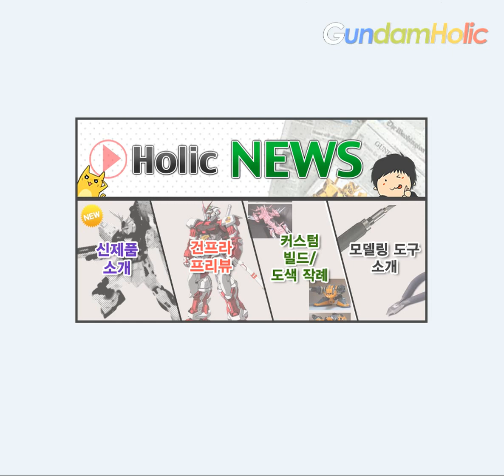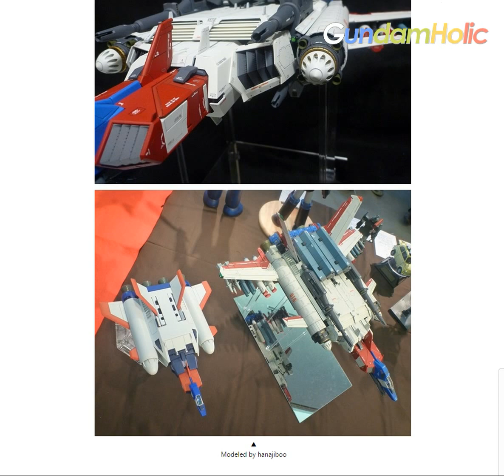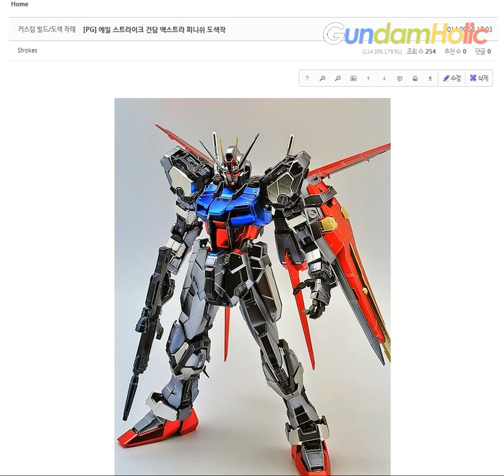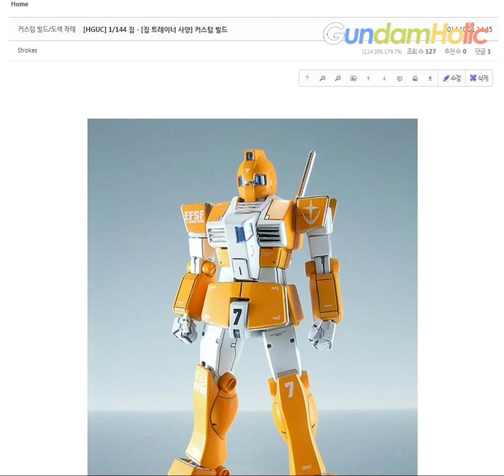동영상 홀릭뉴스 10/22(수) - 작례소개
작례 소개
목 차
[PG] 1/60 코어 부스터 믹싱 빌드
[PG] 에일 스트라이크 건담 엑스트라 피니쉬 도색작
[HGUC] 1/144 짐 - [짐 트레이너 사양] 커스텀 빌드